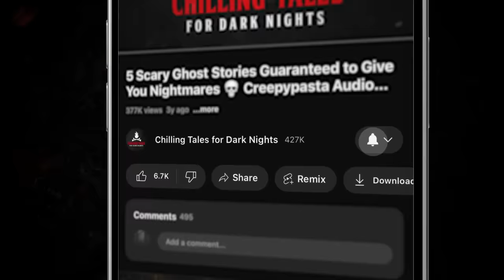5 Sinister Stories That Will Leave You Sleepless ― Creepypasta Horror Story Compilation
Nearly 2 hours of scary stories, produced by the terrifying team behind the popular YouTube channel and website Chilling Tales for Dark Nights (chillingtalesfordarknights.com) and the Simply Scary Podcasts Network (simplyscarypodcast.com). 5 Sinister Stories That Will Leave You Sleepless is bound to cause you some insomnia, and they are perfect to listen to in the dead of night. So what are you waiting for? Turn Off the Lights, and  Who needs sleep anyway?

⏰ NAVIGATION / FEATURED STORIES:

✦ 00:00 - Episode Start
✦ 00:19 - "Salt and Light" by David Lieb (performed by Drew Blood)
✦ 28:55 - "Without You" by Clarence Carter (performed by Danielle Hewitt feat. Nick Goroff and Olivia Steele)
✦ 1:01:06 - "Nighttime Visitor" by Bikram Mann (performed by Erik Peabody)
✦ 1:20:31 - "The Untimely End of ET-TV" by Joshua L. Hood (performed by Otis Jiry)
✦ 1:45:09 - "A Storm Does This Way Come" By J.C. Fields (performed by Paul J. McSorley)

⚠️ Skip the intro: 00:19

5 Scary Stories Guaranteed To Give You Nightmares ― Creepypasta Horror Compilation